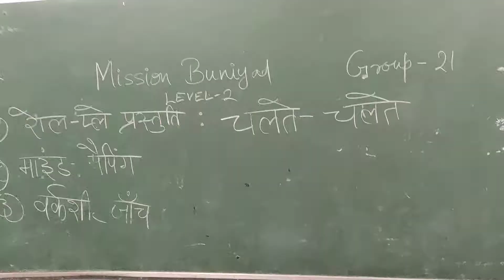Role - Play on Chalte Chalte